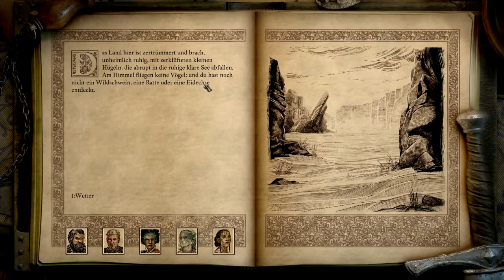Let's Play Pillars of Eternity 2 Deadfire 219 - Lager der Illusion (Deutsch|Blind)